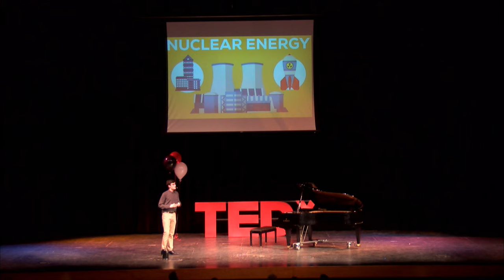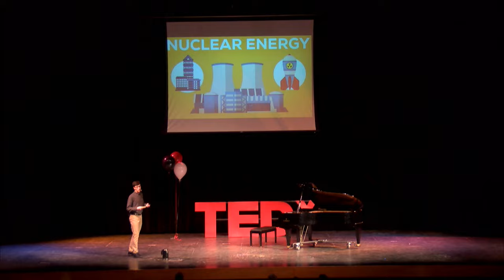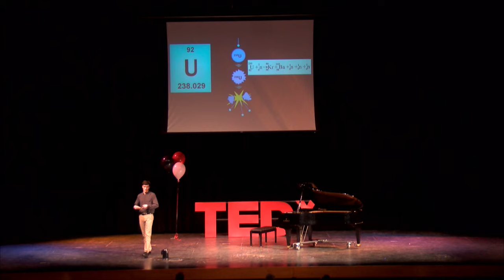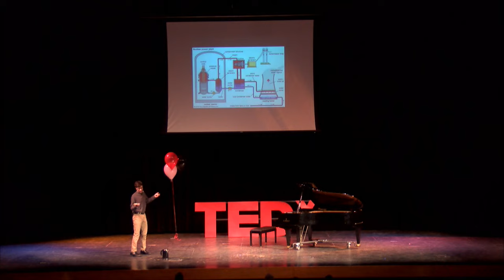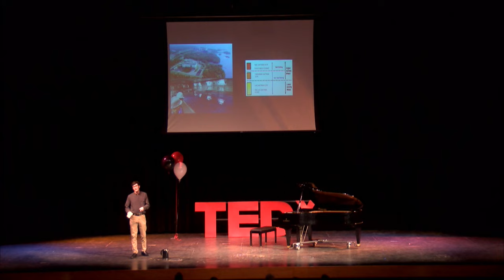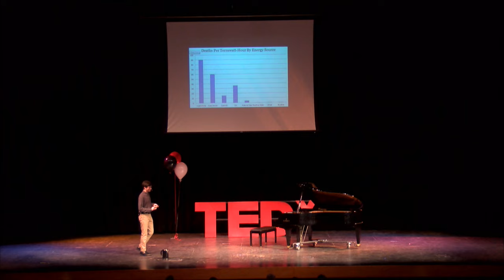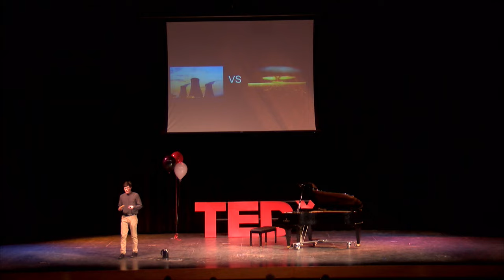Nuclear Energy: An Old Concept Revisited | Liam Fries | TEDxYouth@Clarkston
Liam Fries brings to the stage the issue of nuclear energy, a generally controversial alternative energy source, in hopes to show how its use can benefit society in the long run.

Liam Fries is a senior at Clarkston Highschool. Liam is planning to go to Kalamazoo College next year, expressing an interest in Public Health. Liam is enrolled in all honors core classes as well as a thespian in drama club, a singer in a local a cappella group, Detroit Voice, a varsity mountain biker and involved in many other extracurriculars. He professes a deep interest in natural science, but loves music and comedy passionately, as is reflected in his talk.